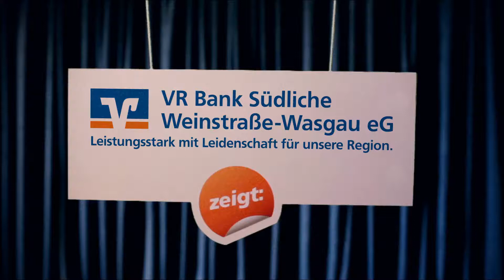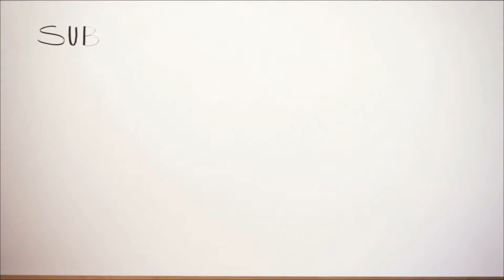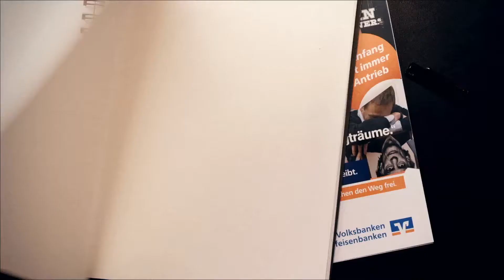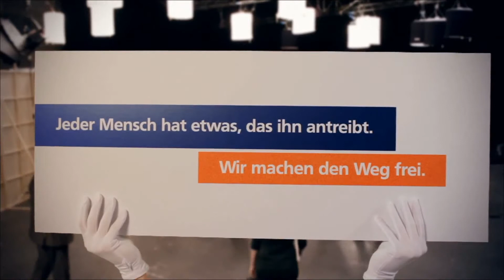Die genossenschaftliche Idee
Was einer allein nicht schafft, das schaffen viele. Das ist der Kern unserer genossenschaftlichen Idee.